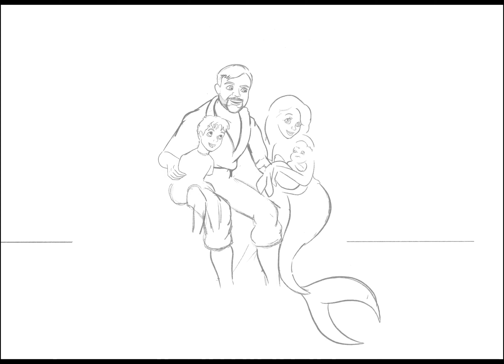The Allison Little Mermaid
A "Disney's Little Mermaid" themed commission portrait of the Little family. Gifted from from Dan to Allison, and featuring their two wonderful boys. Merry Christmas, Allison!